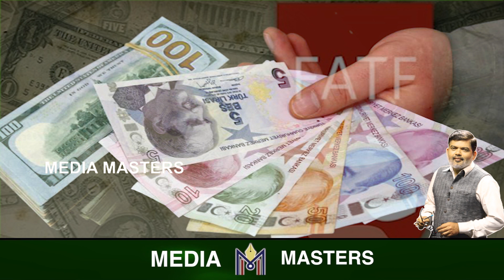ವಿಶ್ವದಲ್ಲಿ ಶುರುವಾಗುತ್ತಾ ಮತ್ತೊಂದು ಗ್ರೇಟ್ ಗೇಮ್..? ಅವರಿಗೆ ಸದಸ್ಯತ್ವ ಸಿಕ್ಕಿದರೆ ಇವರಿಗ್ಯಾಕೆ ಉರಿ..?